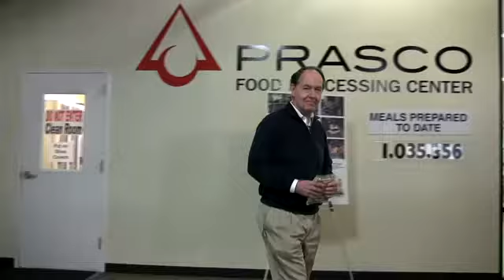Prasco Food Processing Center at Matthew 25: Ministries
In response to this growing need and with the generous support of Prasco, Matthew 25: Ministries has built the Prasco Food Processing Center. This facility can assemble 30 bags of food per minute. The output for a single six-hour day of processing can be 10,800 bags of nutritional food!

In the Prasco Food Processing Center, Matthew 25: Ministries has the capability to package a variety of products including clean water. We are currently packaging a nutritionally enhanced rice-soy blend for only 9 cents per serving.

The Prasco Food Processing Center will allow for quick response to natural disasters, during which nutritious food and clean water are essential components of emergency relief.